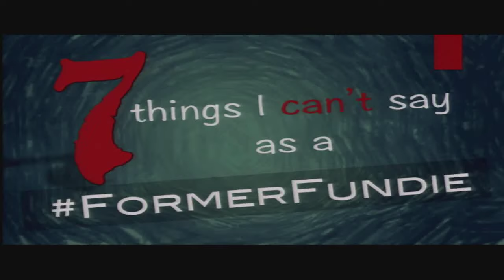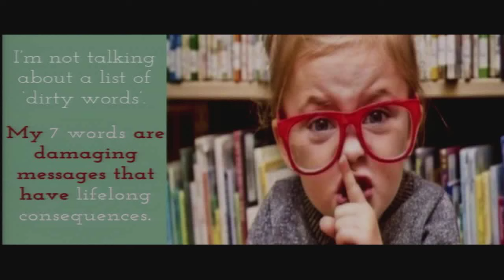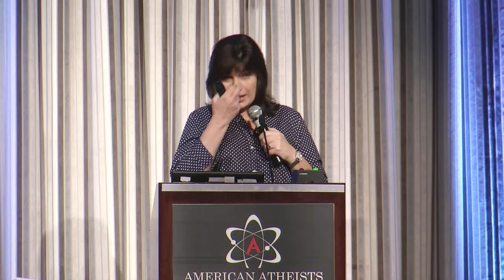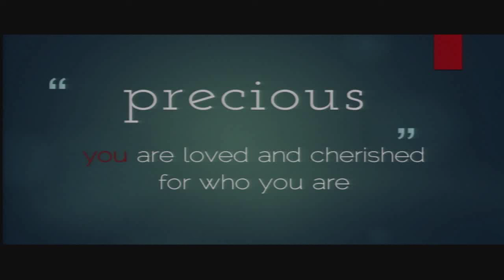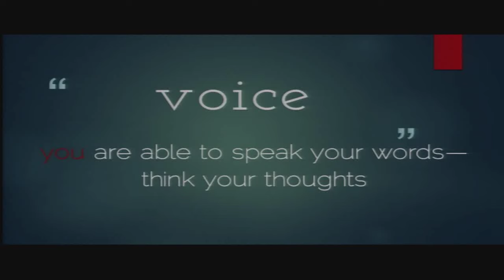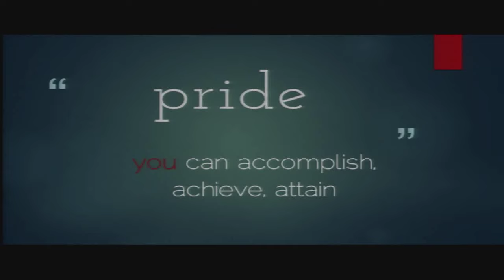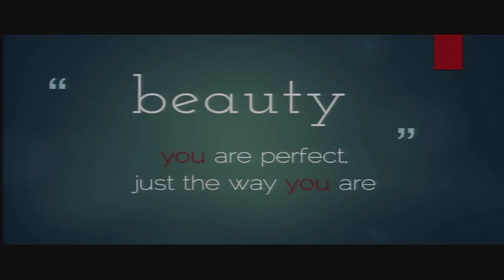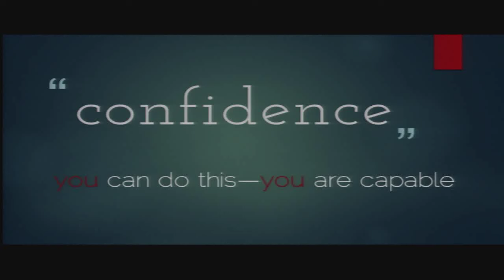Teresa MacBain – 7 Things I Can't Say as a FormerFundie (2015 National Convention)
Teresa MacBain speaking at the 2015 American Atheists National Convention in Memphis, TN

Teresa MacBain became an atheist after serving as a pastor for many years. She came out publicly as an atheist during the 2012 American Atheists Convention. Teresa has been featured in major media outlets including: CNN, NPR, and The O'Reilly Factor. Teresa worked as Executive Director for the Humanists of Florida and as the Public Relations Director for American Atheists. In 2013 she was named "Atheist of the Year" for her commitment to the secular community.